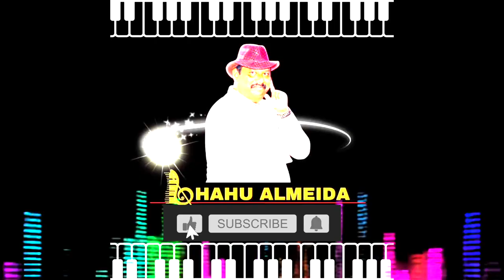NIRMOLLPONN BY CLEMMIE ALMEIDA & ROSELYN VAZ/ MUSIC BY SHAHU